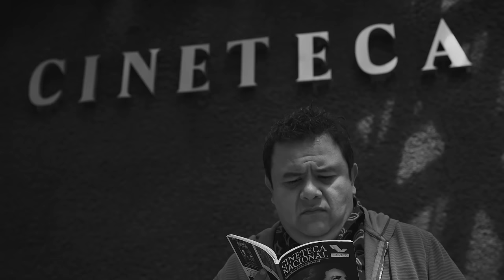Escupir En El Tiempo CAP 53 "TESIS"